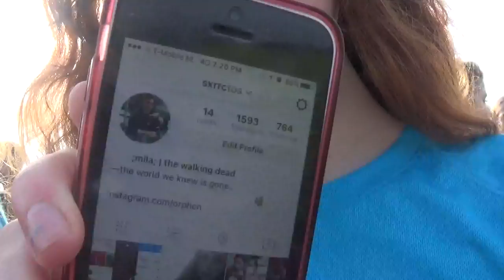iedereen wilt vlogge en de avonds vier daagse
volg op instagram bente zand vliet en volg hier iedereen die in deze vlog zit volgen op instagram